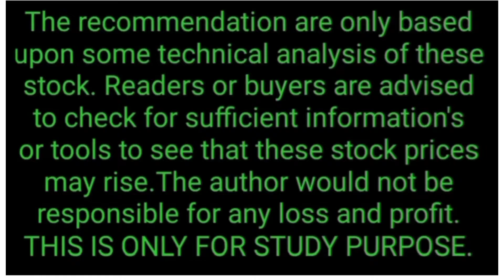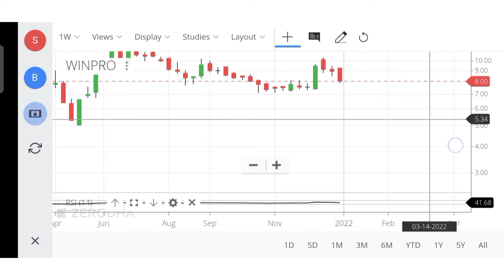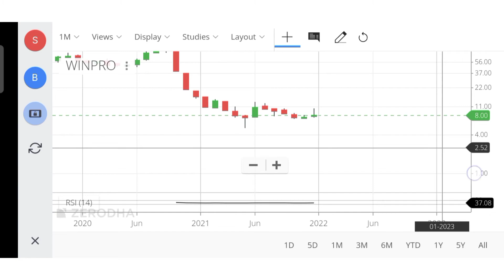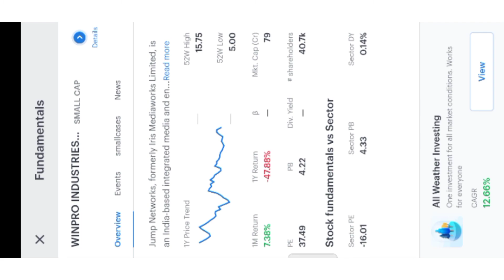WINPRO SHARE PRICE TARGET🔥WINPRO INDUSTRIES LIMITED🔥